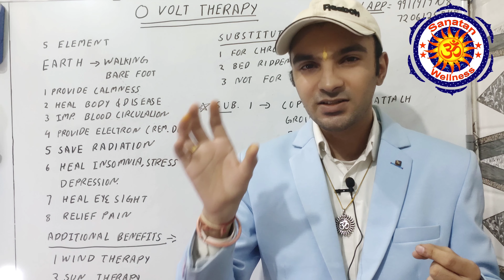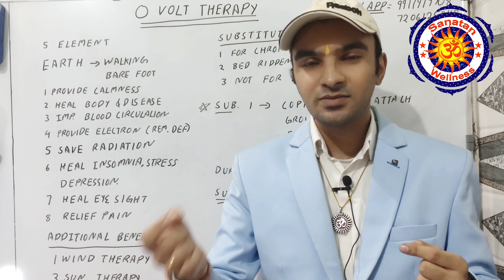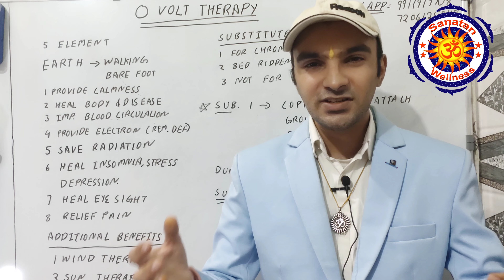किडनी कैसे ठीक करे, How to reverse CKD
Free Treatment for Poor People:-

Everything about Creatinine:-

15 दिन में क्रिएटनीन कम:-

My Testimony:-

घर पर किडनी ठीक करने का जादू:-

Kidney Patient कितना पानी पिए:-

Miracle of Positive Thinking:-

Low BP Video:-

High BP and Dialysis:-

How to control Potassium:-

Heat Protocol Fever cure in 2 hours:-

3 Step flu diet:-

DIP diet:-

My name is Ankit Kaushik
(CEO Sanatan Institute of Health and Wellness)
I am a Gold Medalist in Naturopathy, Nutrition and MDAM Therapist.

All the information provided in this video is only for knowledge purpose, I do not provide any allopathic medical treatment nor do I have any allopathy degree.
People who wants to follow the advice must follow it at your own risk and under professional supervision.